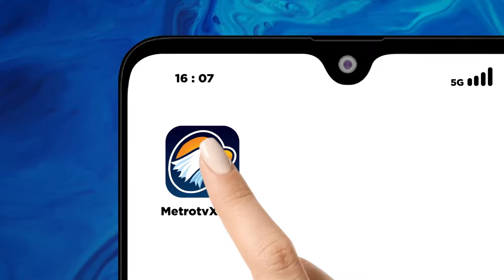Metro Xinwen - Misi Penjelajahan Tiongkok ke Bulan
MetroTV, Pada tanggal 2-3 Juni, Chang'e-6 berhasil menyelesaikan pengambilan sampel cepat di Cekungan Kutub Selatan-Aitken di sisi jauh bulan, serta mengemas dan menyimpan sampel sisi jauh bulan yang berharga tersebut di perangkat penyimpanan yang dibawa oleh ascender sesuai rencana. Menurut Badan Antariksa Nasional Tiongkok, setelah pengambilan sampel selesai, bendera nasional Tiongkok yang dibawa oleh wahana pendarat Chang'e-6 berhasil dikibarkan di sisi jauh bulan. Ini adalah pertama kalinya Tiongkok mengibarkan bendera nasionalnya di sisi jauh bulan. Selanjutnya, ascender akan berlabuh dengan unit pengorbit dan unit returner yang menunggu di orbit bulan, dan mentransfer sampel bulan ke unit returner;. Saat berada di dekat bumi, unit returner yang membawa sampel bulan rencananya akan mendarat di lokasi pendaratan Dorbod Banner di Mongolia Dalam.